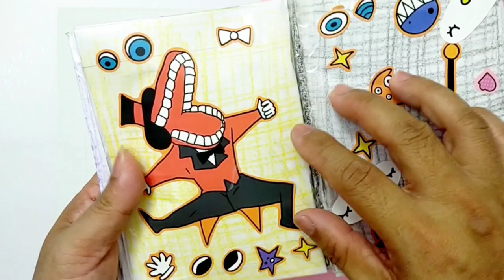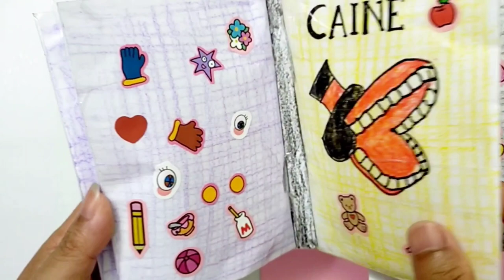Pomni, Caine, Hello Kitty in sticker book | Sách hình dán đồ chơi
Tô màu đẹp, Pomni, Caine, Hello Kitty in sticker book | Sách hình dán đồ chơi toyasmr dochoi sticker DIY papercraft Nội dung: xoay quanh các hoạt động giáo dục và vui chơi cho đối tượng thiếu niên và trẻ em. Hoạt động trong lĩnh vực nghệ thuật, màu sắc và đồ chơi thú vị.